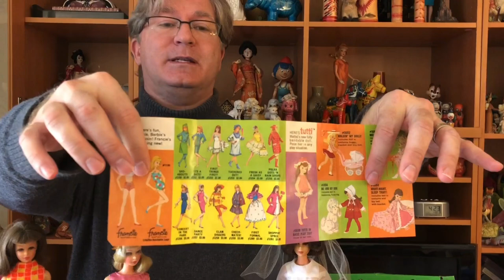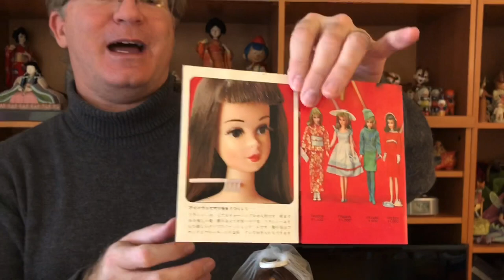Let’s Get Francie! | Barbie's Francie Doll Presentation with Bradley Justice | VDC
‘Let’s Get Francie’ Mattel's Francie Doll, Barbie Doll's Cousin, Made from 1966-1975 with Bradley Justice Yarbrough (18 Minutes) for the Virtual Doll Convention
Connect with Bradley:
Follow on eBay